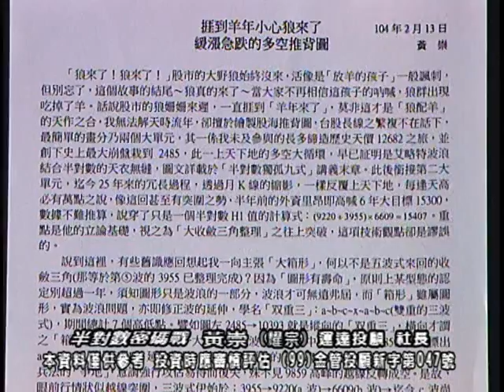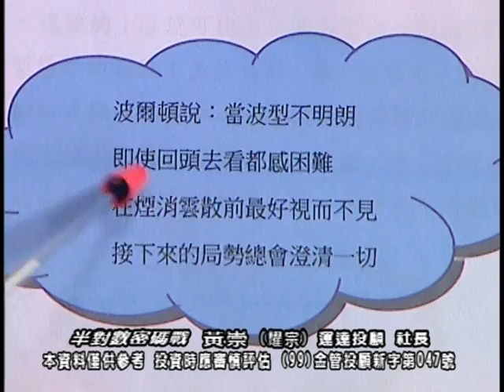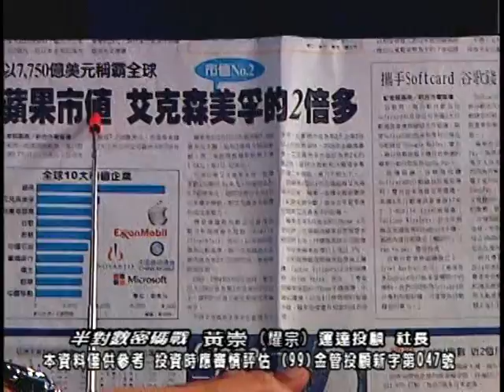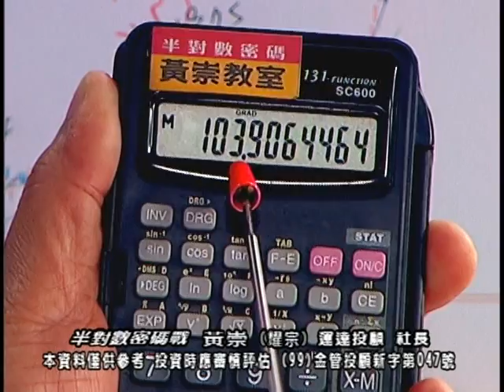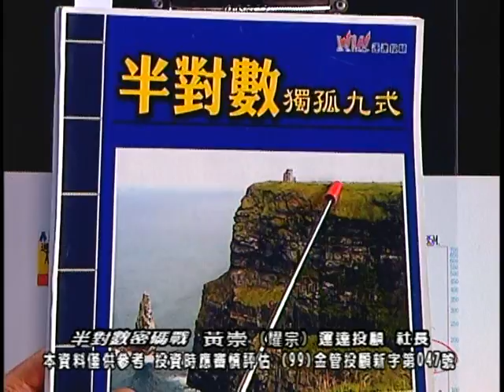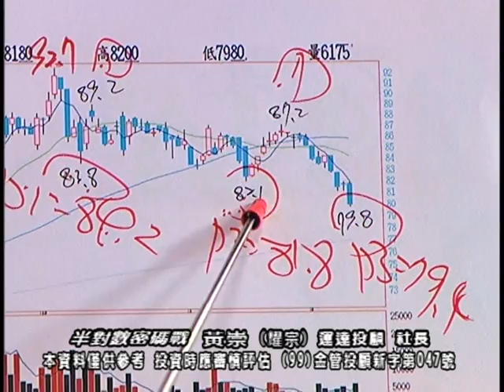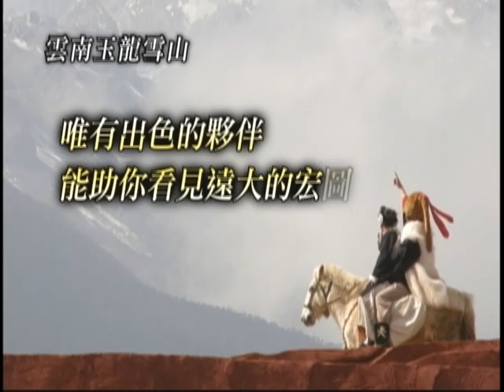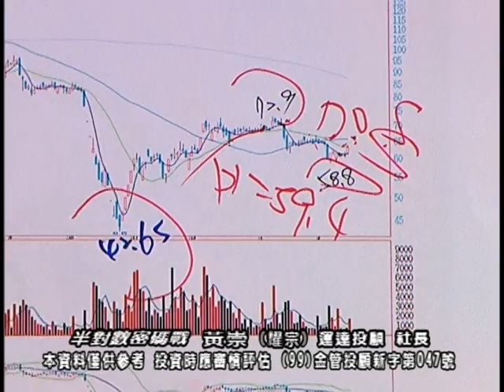20150226 0000 黃崇 半對數密碼戰